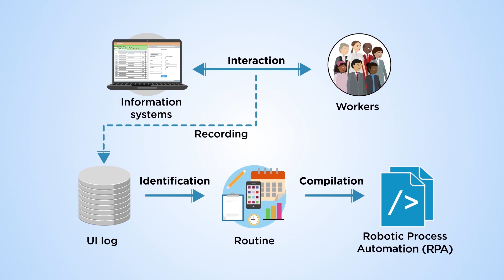How can Robotic Process Mining free us from repetitive tasks?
The Business Process Management team at University of Tartu and its sister team at The University of Melbourne conduct leading-edge research on business process improvement technology. Together, they have developed several advanced algorithms for automatic discovery of business process models and automatable work routines form information systems logs. Their joint work has given rise to the Apromore open-source platform for process mining, which is used by dozens of companies worldwide. Robidium has been developed by Volodymyr Leno, joint PhD student at University of Tartu and its sister team at The University of Melbourne and his supervisors Profs. Marlon Dumas, Fabrizio Maggi, Marcello La Rosa and Artem Polyvyanyy. This research has been funded by the European Research Council (ERC) Project “The Project Improvement Explorer (PIX)”, which seeks to develop techniques for discovering improvement and automation opportunities in business processes.